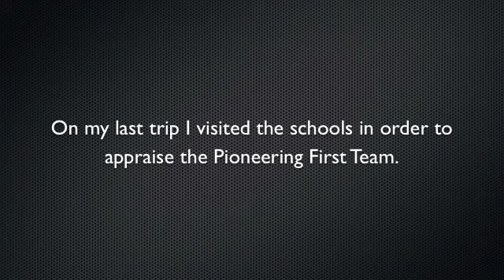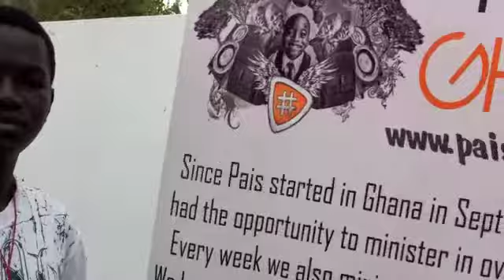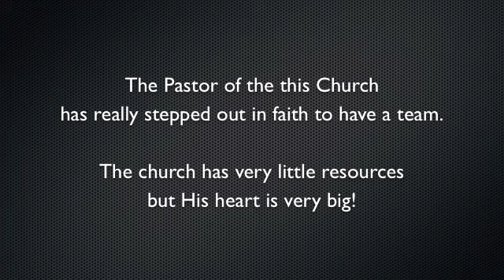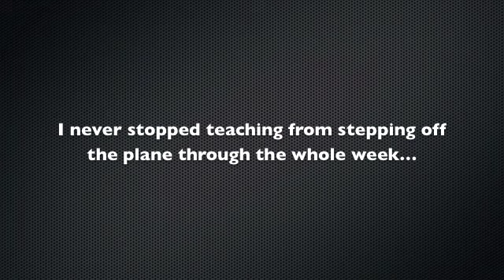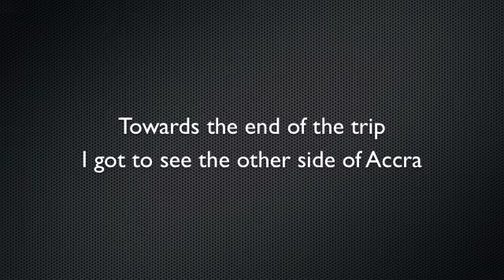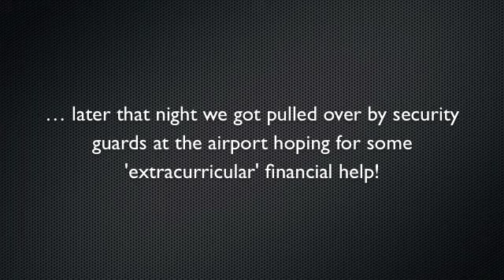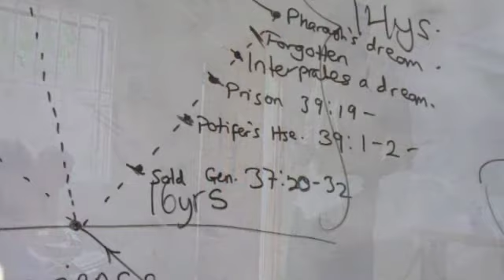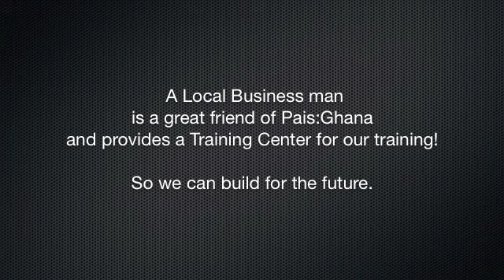Ghana Trip August 2011.m4v